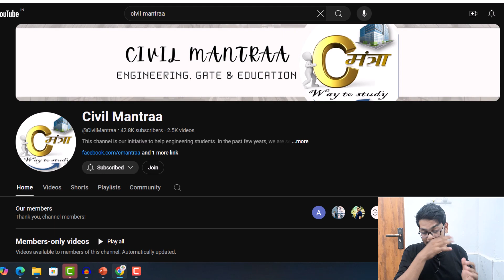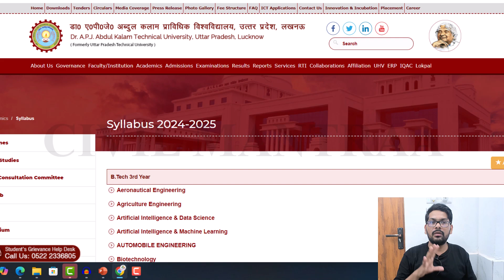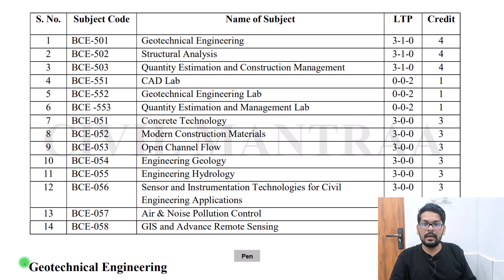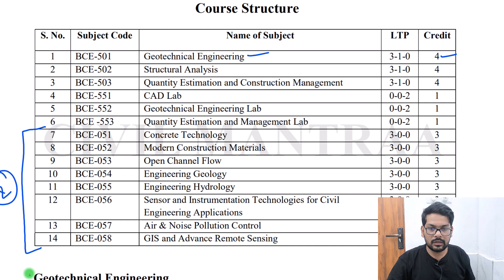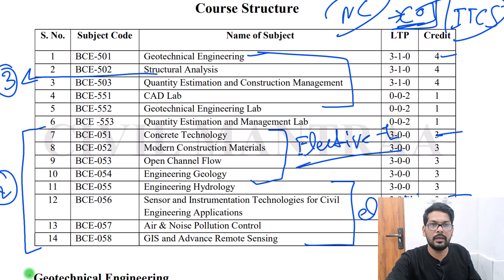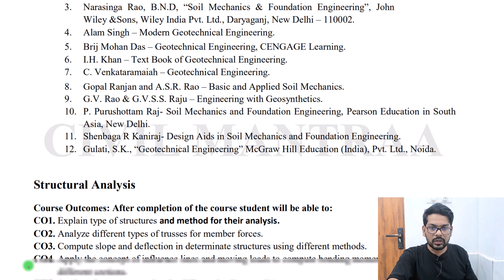[ NEW SYLLABUS ] CIVIL Engineering AKTU UPDATED syllabus Released | CIVIL New SYllabus 5th semester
[ NEW SYLLABUS ] CIVIL Engineering AKTU UPDATED syllabus Released | CIVIL New SYllabus AKTU